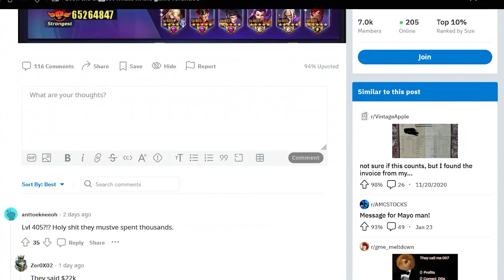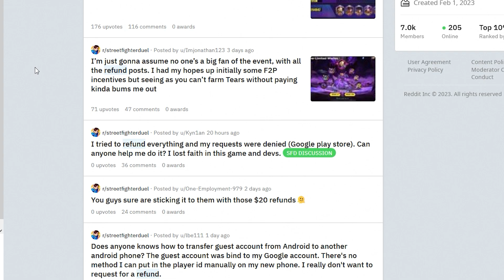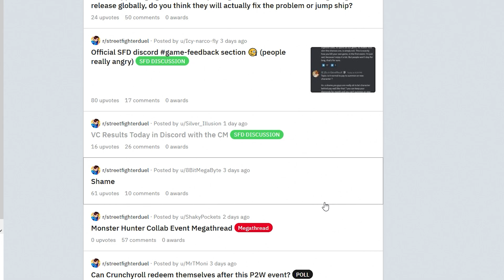*WHAT'S GOING ON??* WHAT TO KNOW ABOUT THE BANS, REFUNDS & ALL COLLAB CRAZINESS (Street Fighter Duel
Street Fighter: Duel offers a variety of features to enhance gameplay experience. In addition to an impressive roster of characters, players can enjoy PvP battles, exchange codes for rewards, and even collect character cards. There's also a 3 vs. 3 "real-time" system mechanic, allowing players to form a team of three fighters to take on a variety of opponents.

Looking for a tier list? I've got you covered with an upcoming tier list of the most powerful characters in the game. Want to master a certain character? I will work on some guides and tutorials that will provide tips and tricks for each fighter, as well as how to clear tough bosses.
This is basically my first impressions of the game, and semi review video.

Finally, if you're looking for ways to get more gems to summon new characters, I will upload guides on how to get free gems fast. So what are you waiting for? Download Street Fighter: Duel today and start battling with your favorite Street Fighter characters! Some of the most popular characters in the game include Ryu, Ken, Chun-Li, Akuma, Sagat, M. Bison, and Guile.

Here we go with a new Street Fighter: Duel video!